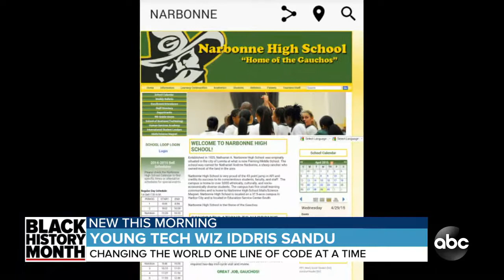BLACK HISTORY SERIES: PART 1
TECH GENIUS: 21-year-old Iddris Sandu has coded for tech giants like Uber and Instagram and now he is on a mission to close the gap between technology and minorities.